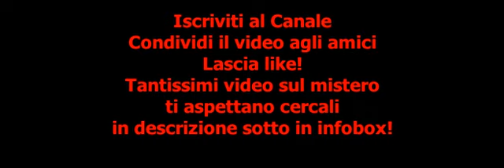Fantasmi in Valle dei Guaraldi e Valle Ossola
Presenze in Valle d'ossola e Castello di Moretta

Grazie!

Libri consigliati in promozione
Offerte Film
Grazie!